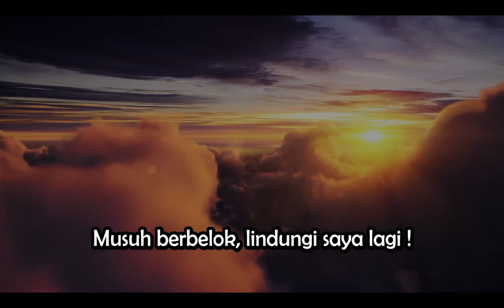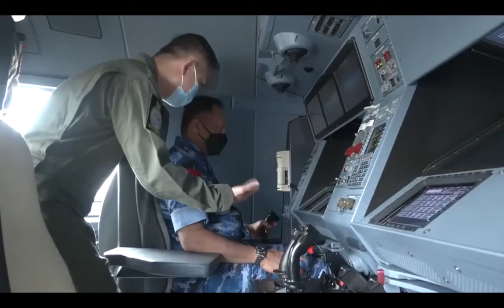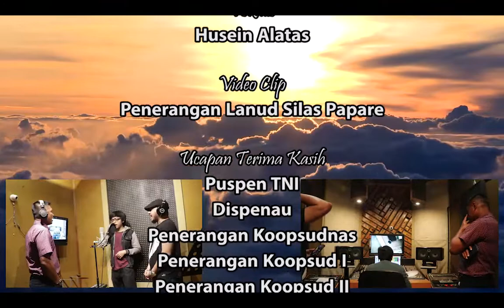SAYAP LANGIT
Lirik lagu "Sayap Langit" ini ditulis oleh Komandan Lanud Silas Papare Marsma TNI Budhi Achmadi

Vokalis adalah Husein Alatas

Aransemen dilaksanakan di Studio Starlight Jakarta Timur oleh Wendy Baginda's dan Marsma TNI Budhi Achmadi.

Video Clip oleh Penerangan Lanud Silas Papare.

Lagu ini diciptakan dalam rangka memperingati Hari Bhakti TNI AU yang diperingati setiap tanggal 29 Juli. Lagu ini mengisahkan Pengabdian TNI Angkatan Udara dalam menjaga keutuhan dan kedaulatan Negara Kesatuan Republik Indonesia, baik melalui Operasi Militer Perang maupun Operasi Militer Selain Perang.